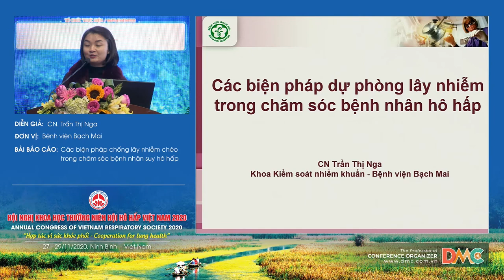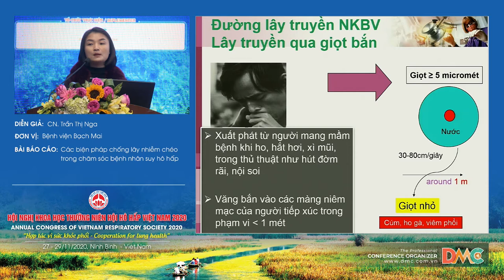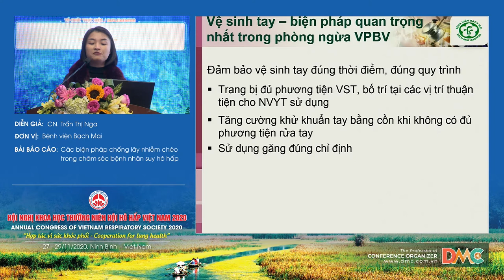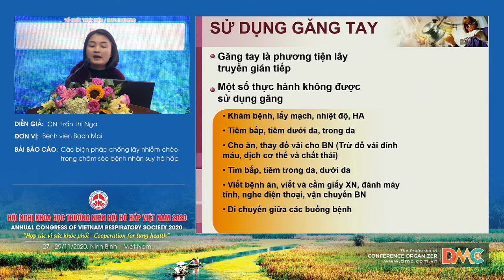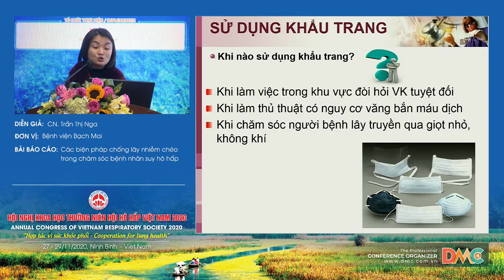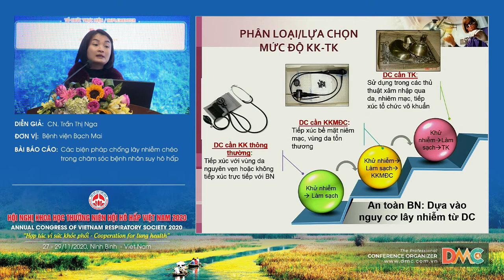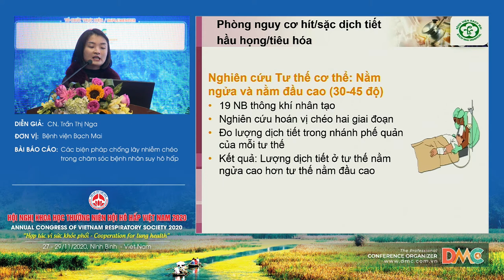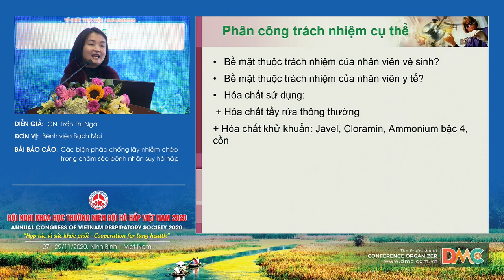Các biện pháp chống lây nhiễm chéo trong chăm sóc bệnh nhân suy hô hấp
Báo cáo viên: CN.Trần Thị Nga
Chủ đề: Các biện pháp chống lây nhiễm chéo trong chăm sóc bệnh nhân suy hô hấp